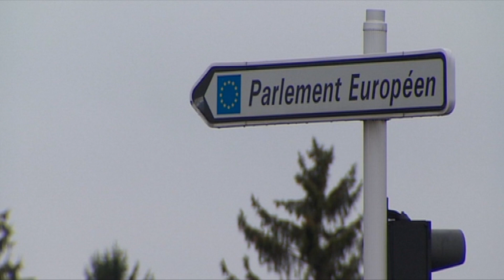Il-Parlament Ewropew se jibqa’ jagħmel pressjoni biex isib soluzzjonijiet għall-immigrazzjoni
Antonio Tajani jiltaqa’ ma’ David Casa, Roberta Metsola u Francis Zammit Dimech